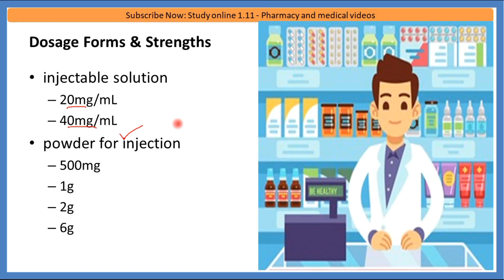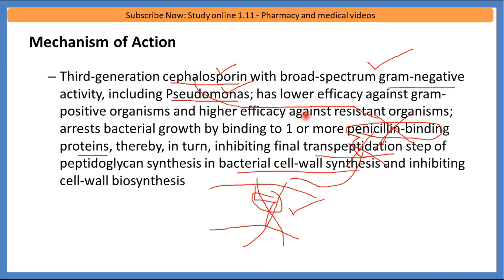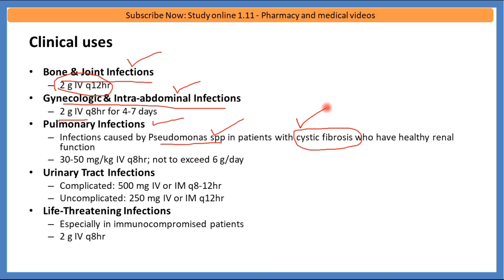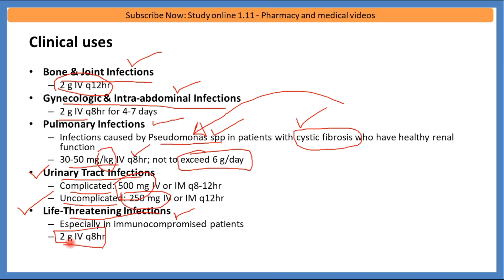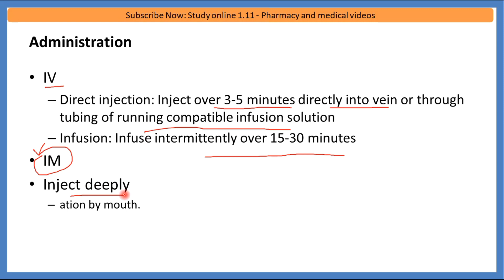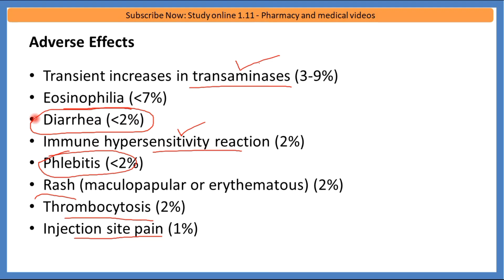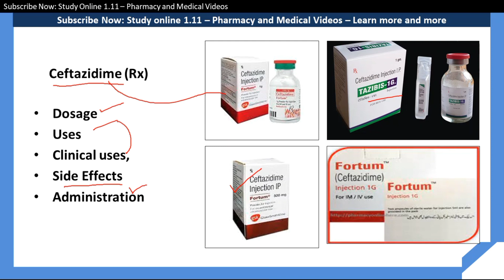Ceftazidime injection ip 250 | Fortum injection | antibiotic injection | tazid injection 250 | uses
Ceftazidime injection ip 250 | Fortum injection | antibiotic injection | tazid injection 250 | uses @studyonline1.11

Ceftazidime injection is a 3rd generation cephalosporin antibiotic injection.

Ceftazidime injection brand name are Fortum injection
Fortaz injection
Tazid injection
Tazocef injection
Ceftazidime injection/ fortum injection strength are 125 mg / 250 mg / 500 mg/ 1gm inj
Fortum 1.5 inj also available.

Ceftazidime injection Dosage
30mg/kg/day